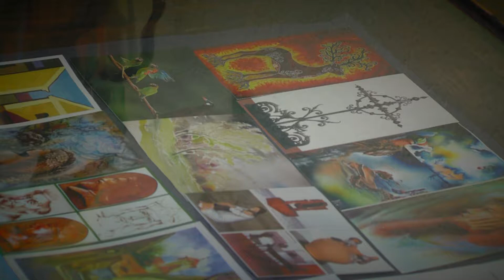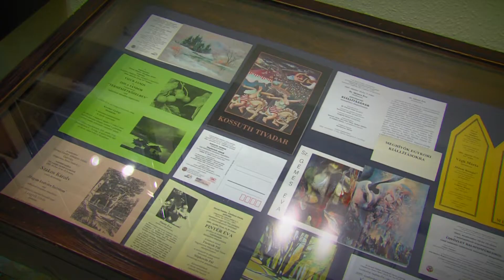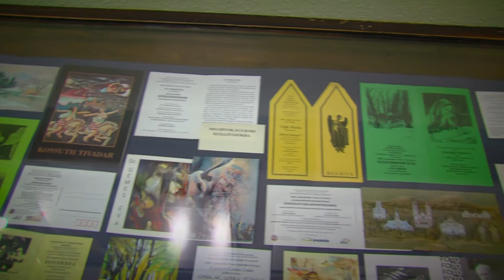Kanizsa TV - K'arc 2015.12.29.